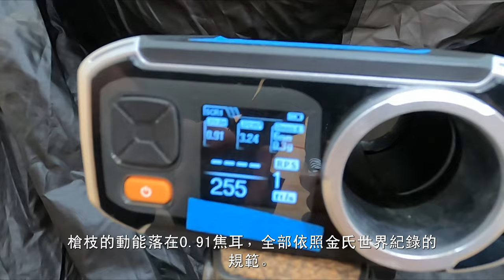New Guinness World Reccord with G&G replica - Jaroslaw Trzpil-繁體中文字幕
New Guinness World Reccord with G&G replica - Jaroslaw Trzpil